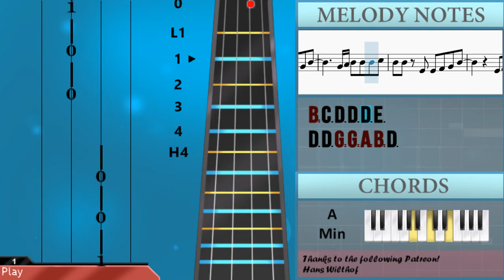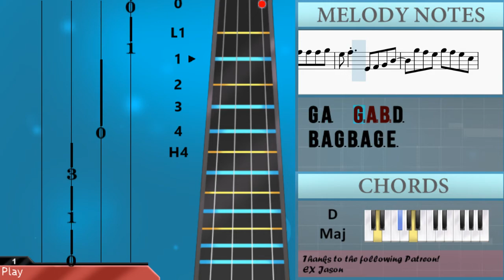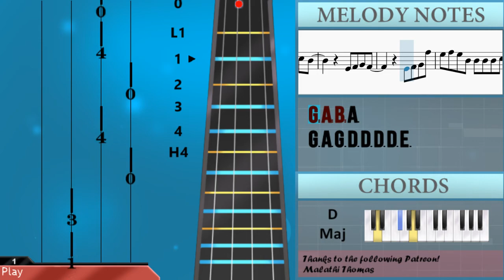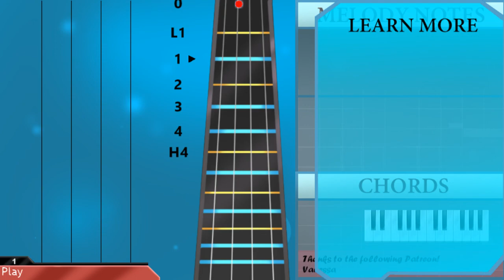How to play How Do I Breathe by Mario on Cello (Tutorial)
The easiest way to learn how to play How Do I Breathe by Mario on the cello. It's a cello tutorial for How Do I Breathe by Mario.

EasyCelloLesson teaches you to play the your favorite instrument, through and simple animation so that you too can learn how to play How Do I Breathe by Mario on the cello easily. A cello tutorial with visual animation graphic.

Chords of Cello arrangement:
G Min   D Min   A# Maj   C Maj   G Min   D Min   A# Maj   C Maj
C# Maj 7   G# Maj 7   D# Maj 7   F Maj 7   C# Maj 7   G# Maj 7
C 7 Sus 4   C Maj   G Min   D Min   A# Maj   C Maj   G Min
D Min   A# Maj   C Maj   G Min   D Min   A# Maj   C Maj   G Min

Melody notes of Cello:
D3
G2 A2 B2 D3
G2
G2 A2 B2 E3
D3         B2 A2 G2 A2 B2
A2
G2 D3 D3 D3 G2 G2 G2 G2
G2 G2 D3 D3 D3 D3 G2 G2 G2 G2
D3 D3 D3 B2 A2 G2 A2
D3 D3 D3 B2 B2 B2 A2 G2 G2
D3 D3 D3 B2 A2 G2 B2 A2
G2 D3 D3 D3 B2 B2 B2 B2 A2 A2
A2 B2 C3 B2 A2 B2 A2 G2
A2 G2 G2 G2 G2 G2 D2 G2 G2
G2 G2 G2 G2 G2 G2 D2 G2 G2
G2 G2 G2 G2 G2 G2 D2 G2 A2 G2 A2
D3 D3 D3 D3 E3 F#3 D3 B2 D3
G2 G2 G2 G2 D2 G2 G2
G2 G2 G2 G2 D2 A2 G2
G2 G2 G2 G2 D2 B2 B2 A2
D3 D3   G2 A2 B2 D3
D3 D3 D3 D3 B2 B2
A2 A2   G2 A2 B2 D3
B2 C3 D3 D3 D3 E3
D3 D3 G2 G2 A2 B2 D3
G2 A2 B2 B2
A2     C3 B2 A2 A2
G2 G3 G3 G3 D3 C3 B2
G3 G3 G3 D3 B2 E3
B2 G3 G3 G3 D3 B2 D3
A2 B2 C3 B2 A2 G2
G2 G3 G3 G3 G3 D3 B2 D3
G2 G3 G3 G3 G3 D3 B2 E3
D3 D3 D3 D3 D3 D3 A3 G3 F#3
E3 D3 D3 D3 D3 E3 G3 G3 G3
G2   G2 D3 D3 C3 A#2
C3 A2         A2 G2
C3 D3 E3 E3 D3 C3
D3 B2     B2 C3 D3
G2 D3 D3 C3 A#2
C3 A2   B2 D3 E3
D3   G3 G3     G3
B3 A3 G3 A3 C4 B3 A3 B3
A3 G3           A3 E3 G3
A3 A3 C4 B3 A3 A3
G3
A3 B3 C4 B3 D4 D4
C4
B3   A3 G3 G2 A2 B2 D3
A3 G3 A3 A3 A3 B3
G3 A3   G2 A2 B2 D3
B3 A3 G3 B3 A3 G3 E3
D3   G3   F#3 E3 F#3 E3 D3
G3 A3 G3 D3 D3 D3 D3 E3
G3 G3   G2 A2 B2 D3
G3 G3 A3 A3 A3 A3
G3 A3 B3 A3 A2 B2 D3
G3 D3 D3 E3 G3 G3   E3
A3 G3 F#3   B2 A2 A2
G2